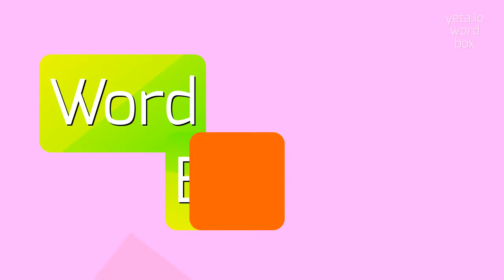COTTAS - HOW TO PRONOUNCE COTTAS?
COTTAS - Cottas: What it is and how to pronounce it correctly in 2023

How do you pronounce 'cottas'?
What is the correct pronunciation of 'cotta'?
Can you provide pronunciation guidance for the word 'cotta'?
COTTAS Meaning And Definition:
Cottas is a term that refers to a type of protective armor worn by ancient warriors.
It was primarily used by the Romans and typically consisted of a metal or leather breastplate with shoulder straps.
Cottas provided protection to the chest and upper body and were often worn in combination with other armor pieces such as helmets and greaves.
They played a crucial role in ancient warfare and were an essential part of a soldier's defense.
COTTAS Pronunciation:
To pronounce 'cottas', start with a 'c' sound, followed by a short 'o' sound, and end with a 't' sound, similar to 'otter'.
Alternatively, you can also pronounce it as 'koh-tuhs'.
Use COTTAS In Your Speech:
1. The Roman soldier wore a cotta to protect his chest during battle
2. Cottas were commonly used by ancient warriors for protection
3. The metal breastplate of the cotta provided excellent defense against enemy attacks
Please answer in comments for the most popular COTTAS questions:
1. What was the purpose of wearing a cotta in ancient warfare?
2. How did the design of cotta vary among different ancient civilizations?
3. Were cottas exclusively used by the Romans, or were they also employed by other ancient civilizations?